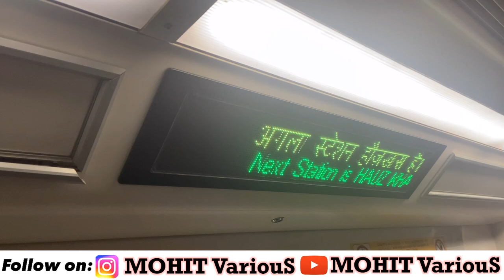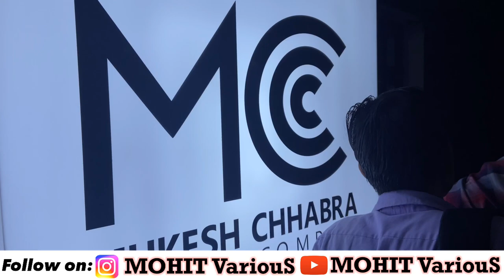Mukesh chhabra | who give chance to newcomers actors in Bollywood | MCCC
Mukesh chhabra india's biggest casting director in the bollywood . MC sir give chance to newcomer actor in the bollywood . MC sir providing thier casting agency in new Delhi so that Delhi or near by delhi actors can go MCCC office and give their introduction video . And aftar all MCCC team will contact to actors whose look goes Fit in that character .. so everyone can give their intro video ..
Office address
MCCC office Delhi
SDA market , C/8 opposite IIT ( below typsy crow)
Hauz khas , Delhi 110016